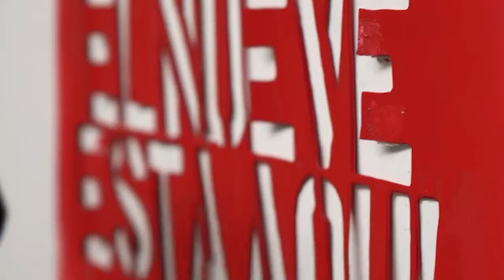🔥👹ULTIMA HORA DEFINEN SI VEGA SE VA AL AMERICA? TOLUCA HACE OFICIAL BOMBA DE PAULINHO NUEVO REFUERZO